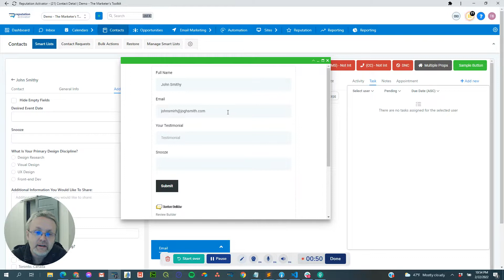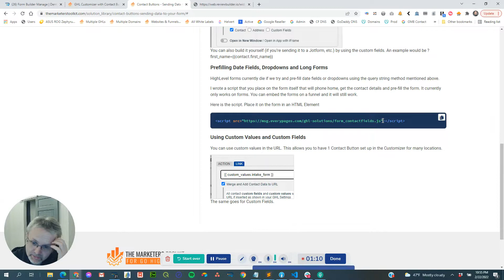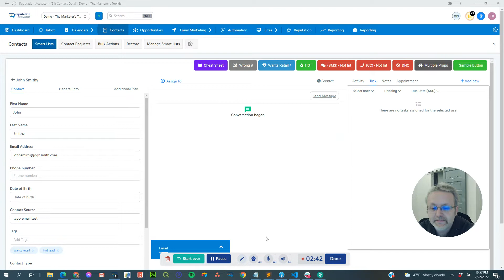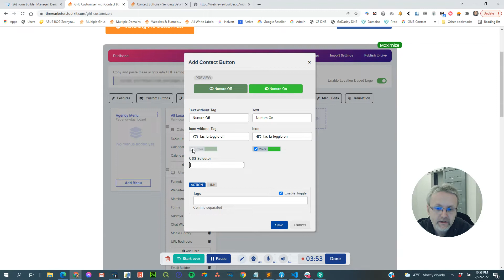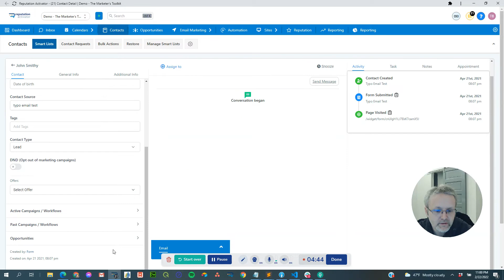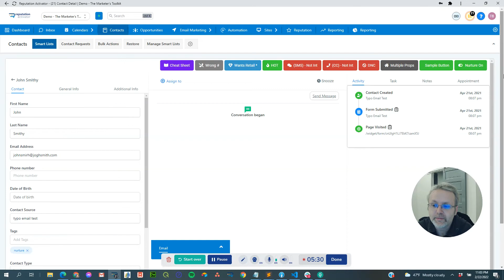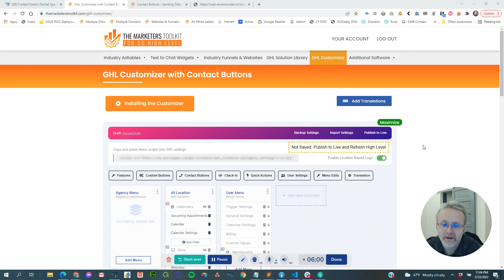Customizing the High Level Contact's Page with Contact Buttons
Add buttons to the CONTACT page to further customize and DIFFERENTIATE your version of HighLevel for your software clients.
In this video, we go over what contact buttons are and release a new feature for toggling actions.